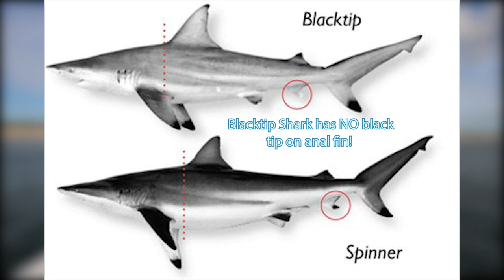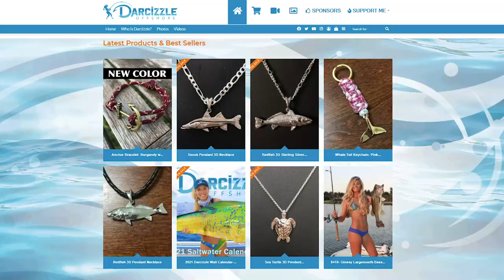Florida BEACH FISHING for Massive Tarpon & Blacktip Sharks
It's time for annual mullet run migration in this Stuart, Florida fishing video! We are fishing for sharks and tarpon by public beaches where people go swimming! We run the beach in our flats boat looking for mullet schools, find them and catch them for bait for beach fishing. Then we search for sharks plus how to catch sharks tips and tricks.

10/5/21 6:00